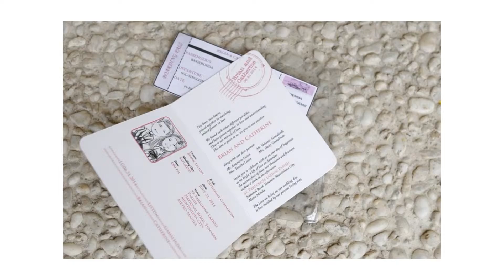Brian and Kath 62114